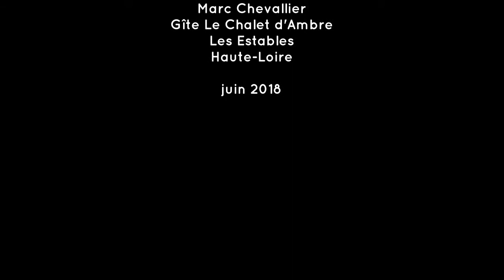Balade gourmande du Chalet d'Ambre 2018 - Les Estables (Haute-Loire)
Un aperçu du stage de découverte et cuisine des plantes sauvages du Mézenc organisé par le Chalet d'Ambre avec la participation de Jean-Paul Rique le samedi 16 juin 2018. Botanique, convivialité, bonne humeur et ravissement des papilles étaient au rendez-vous.